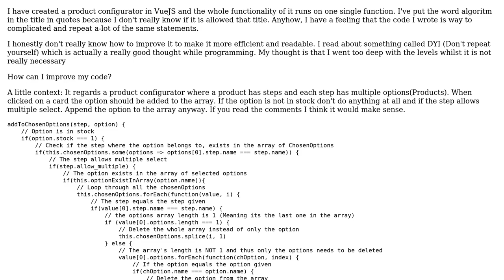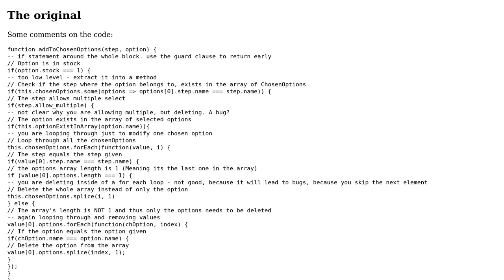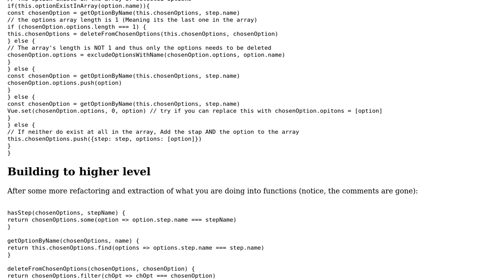Code Review: Improving product configurator "algoritm"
With thanks & praise to God, and with thanks to the many people who have made this project possible! | Content (except music & images) licensed under CC BY-SA | Music | Images & others | With thanks to user Rainier laan user Blaz Mrak and the Stack Exchange Network Trademarks are property of their respective owners. You are responsible for your own actions.